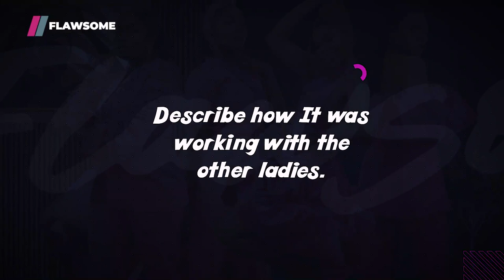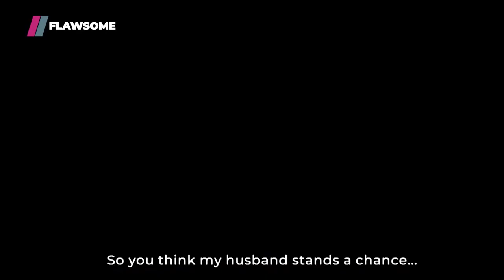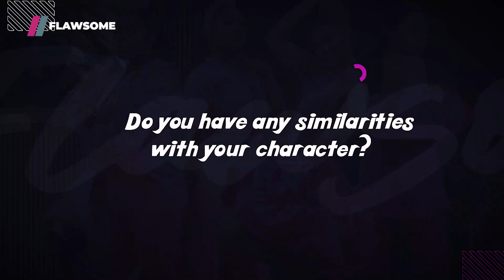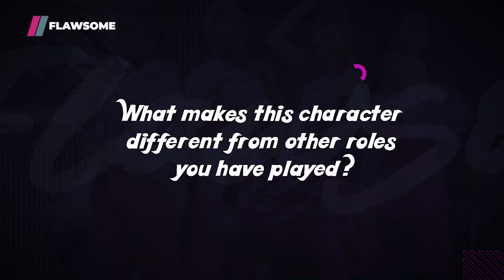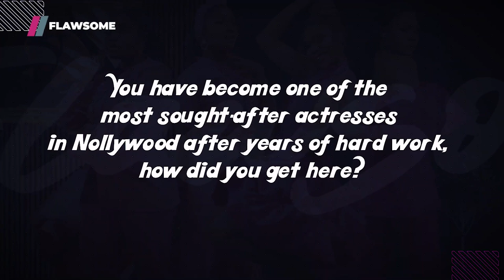Sharon Ooja plays Ivie | Meet the cast Flawsome | Showmax Original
Sharon Ooja talks about getting into character, women's emotions, and the realities women face.

Flawsome revolves around the lives of four friends, portrayed by Bisola Aiyeola, Ini Dima-Okojie,Sharon Ooja and Enado Odigie, as they navigate their personal and professional lives while bound by the flawed yet unbreakable ties they share.

Compelling, flawed, and heartbreakingly human, these young women work hard, scheme, fall in and out of love and nurture dreams both big and small. As their individual circumstances shift, one thing remains constant – their loyalty to one another and their devotion to the hustle.

Watch new episodes of FlawsomeShowmax every Thursday on Showmax